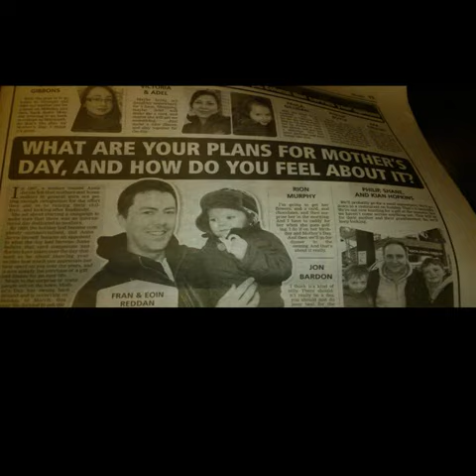Eoin 2013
hi